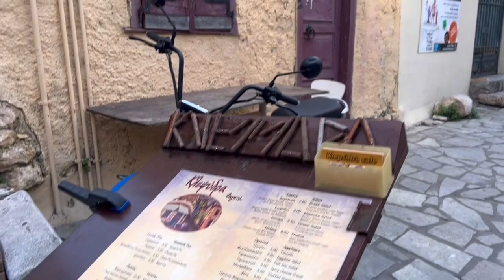2023/3/19 acropolis, Greek agora, marathon race, change of guards